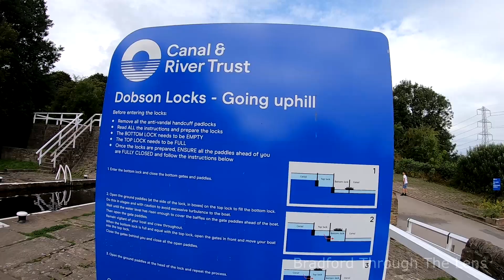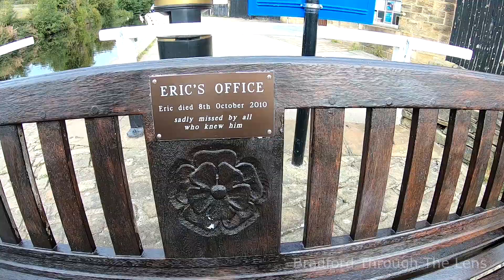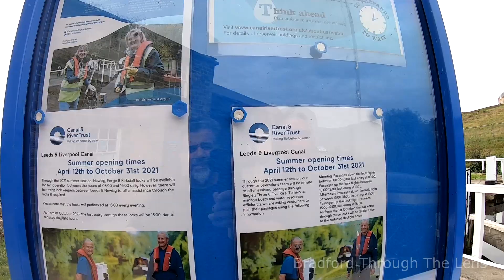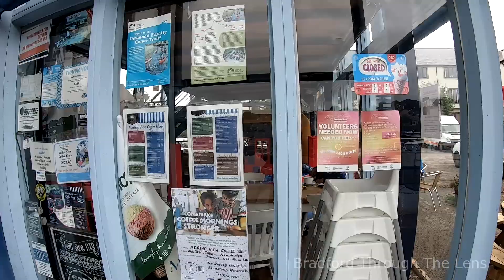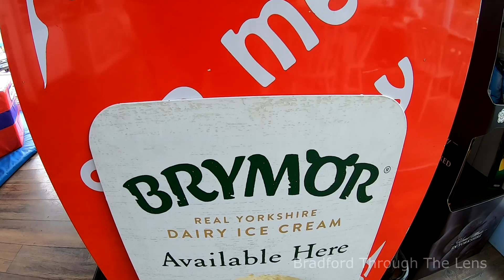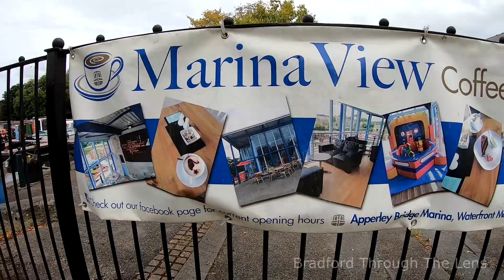𝗕𝗲𝗮𝘂𝘁𝗶𝗳𝘂𝗹 𝗣𝗶𝗰𝘁𝘂𝗿𝗲𝘀𝗾𝘂𝗲 𝗪𝗮𝘁𝗲𝗿𝗳𝗿𝗼𝗻𝘁 | Yachts | Fishing , In The Heart Of Bradford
𝕊𝕆𝕄𝔼𝕋ℍ𝕀ℕ𝔾 𝔻𝕀𝔽𝔽𝔼ℝ𝔼ℕ𝕋 𝕋𝕆𝔻𝔸𝕐

𝗪𝗲𝗹𝗰𝗼𝗺𝗲 𝘁𝗼 𝗔𝗽𝗽𝗲𝗿𝗹𝗲𝘆 𝗕𝗿𝗶𝗱𝗴𝗲 𝗠𝗮𝗿𝗶𝗻𝗮.

𝗣𝗮𝗿𝘁 𝗼𝗳 𝘁𝗵𝗲 𝗽𝗿𝗲𝘀𝘁𝗶𝗴𝗶𝗼𝘂𝘀 𝗪𝗮𝘁𝗲𝗿𝗳𝗿𝗼𝗻𝘁 𝗠𝗲𝘄𝘀 𝗱𝗲𝘃𝗲𝗹𝗼𝗽𝗺𝗲𝗻𝘁.

𝗧𝗵𝗲𝘆 𝗼𝗳𝗳𝗲𝗿 𝘀𝗲𝗰𝘂𝗿𝗲, 𝗾𝘂𝗮𝗹𝗶𝘁𝘆 𝗹𝗼𝗻𝗴 𝘁𝗲𝗿𝗺 𝗺𝗼𝗼𝗿𝗶𝗻𝗴𝘀 𝗼𝗻 𝘁𝗵𝗲 𝗽𝗶𝗰𝘁𝘂𝗿𝗲𝘀𝗾𝘂𝗲 𝗟𝗲𝗲𝗱𝘀 𝗮𝗻𝗱 𝗟𝗶𝘃𝗲𝗿𝗽𝗼𝗼𝗹 𝗖𝗮𝗻𝗮𝗹 𝗯𝗲𝘁𝘄𝗲𝗲𝗻 𝗟𝗲𝗲𝗱𝘀 𝗮𝗻𝗱 𝗕𝗶𝗻𝗴𝗹𝗲𝘆.

𝗧𝗮𝗸𝗶𝗻𝗴 𝗮 𝗾𝘂𝗶𝗲𝘁 𝘄𝗮𝗹𝗸 𝗶𝗻 𝗧𝗵𝗲 𝗔𝗽𝗽𝗲𝗿𝗹𝗲𝘆 𝗕𝗿𝗶𝗱𝗴𝗲 𝗠𝗮𝗿𝗶𝗻𝗮 𝗽𝗮𝗿𝘁 𝗼𝗳 𝗕𝗿𝗮𝗱𝗳𝗼𝗿𝗱. 𝗜𝘁𝘀 𝘁𝗿𝗮𝗻𝗾𝘂𝗶𝗹 𝗮𝗻𝗱 𝘆𝗼𝘂 𝘄𝗼𝘂𝗹𝗱𝗻'𝘁 𝗯𝗲𝗹𝗶𝗲𝘃𝗲 𝗶𝘁𝘀 𝗽𝗮𝗿𝘁 𝗼𝗳 𝘁𝗵𝗶𝘀 𝗚𝗿𝗲𝗮𝘁 𝗖𝗶𝘁𝘆.

𝗗𝗼 𝗰𝗼𝗺𝗲 𝗱𝗼𝘄𝗻 𝘄𝗶𝘁𝗵 𝗳𝗮𝗺𝗶𝗹𝘆 𝗮𝗻𝗱 𝗳𝗿𝗶𝗲𝗻𝗱𝘀 , 𝗮𝗻𝗱 𝗶𝘁𝘀 𝗮 𝗴𝗿𝗲𝗮𝘁 𝗱𝗮𝘆 𝗼𝘂𝘁!

𝗖𝗵𝗲𝗰𝗸 𝗢𝘂𝘁 𝗧𝗵𝗲 𝗠𝗮𝗿𝗶𝗻𝗮 𝗩𝗶𝗲𝘄 𝗖𝗼𝗳𝗳𝗲𝗲 𝗦𝗵𝗼𝗽.